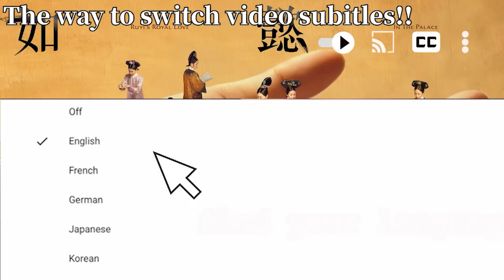如懿生下嫡子得皇上獨寵，妃子們還沒來得及出招，如懿立馬又懷上第二胎！